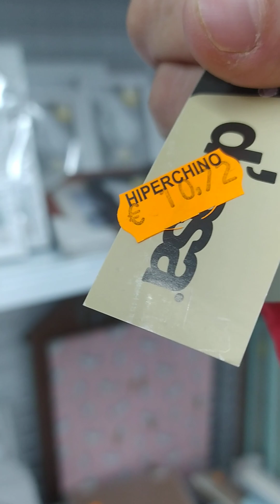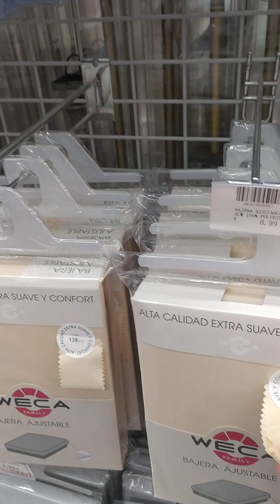Visitando un bazar y os lo enseño😘